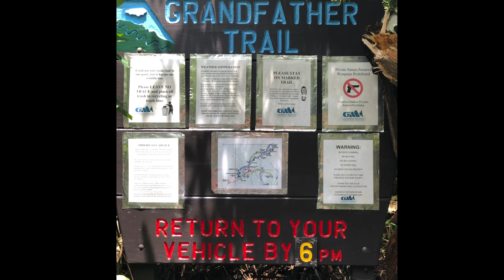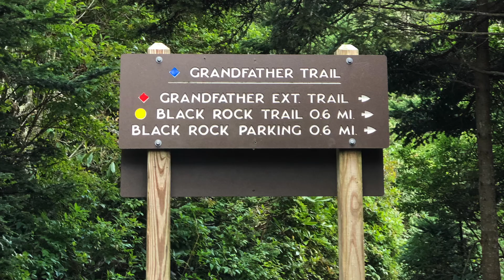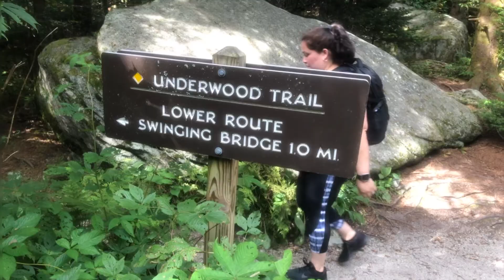Grandfather Mountain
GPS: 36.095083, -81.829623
LENGTH:  3 MILES RT
ELEVATION:  5,964 ft
FEE: $22 PP
POI: The Patio, MacRae Peak, Attic window
Friendly Tip: Get to the trail early to avoid traffic on the ladders